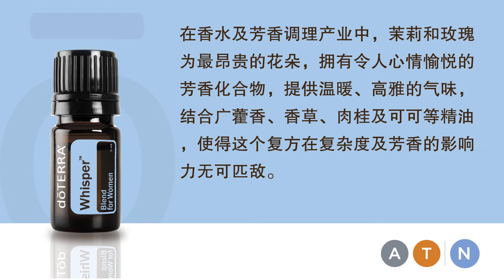多特瑞仕女复方精油-DEOWA Academy Group精油商学院集团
描述
一款复合、多面向且专为女性设计的复方，唤醒您的心灵。复方中的每种精油各自提供了吸引人的芳香气味，依独特比例混合后，提供了独特的香气。在香水及芳香调理产业中，茉莉和玫瑰为最昂贵的花朵，拥有令人心情愉悦的芳香化合物，提供温暖、高雅的气味，结合广藿香、香草、肉桂及可可等精油，使得这个复方在复杂度及芳香的影响力无可匹敌。

使用方法
涂抹于手腕、颈背和脉搏点，为您提供与众不同的香味。
扩香或加至陶制坠饰上，提供独特的芳香经验。
擦于衣服、围巾及外套上，让您体验平静及令人忘忧的香气。

*本产品未稀释前可作为扩香使用，请勿直接接触皮肤。若自行以分馏椰子油稀释，请以1滴精油：5毫升分馏椰子油的比例稀释后使用。

应用指南
扩香：使用3-4滴在喷雾器中扩香。
局部使用：于所需部位涂抹1-2滴精油以doTERRA分馏椰子油稀释，减少肌肤敏感。

注意事项
可能导致肌肤敏感，请放置在儿童无法拿取处。怀孕、哺乳或接受治疗者，请先咨询医师后再使用。避免接触眼睛、耳内和敏感部位。

主要功效
独特、个性的香味能唤醒心灵。
引人入胜、激发感官。
给予温暖、轻柔的香气。

成分
分馏椰子油、广藿香精油、佛手柑精油、夏威夷檀香木精油、玫瑰精油、香草精油、 茉莉精油、 肉桂精油、可可精油、岩蔷薇精油、岩兰草精油、伊兰伊兰精油

香味/气味
温暖、轻柔、甜美、麝香味